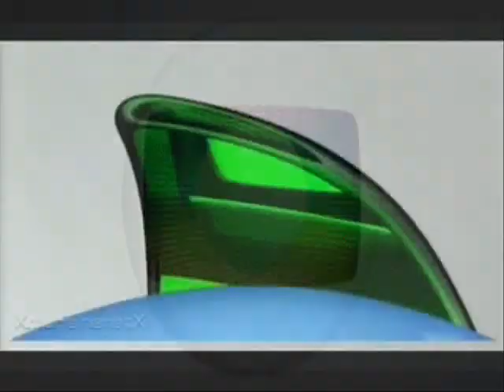GLOBO RECORD MGM UNIVERSAL FOX | Reydner Espindola